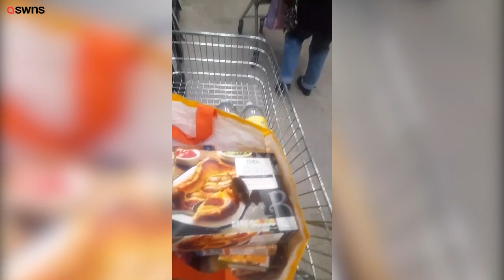Harvest mouse becomes unlikely star by enjoying mini versions of meals eaten by human owner | SWNS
A tiny harvest mouse has become an unlikely star with millions of TikTok fans  - by enjoying mini versions of meals eaten by his human owner.

Mr Jingles is an adorable fluffy brown mouse living in King's Lynn, Norfolk, with his devoted owner, Martin Critchlow.

Videos show Mr Jingles tucking into a slice of toast with a single baked bean, next to Martin's plate on his kitchen table.